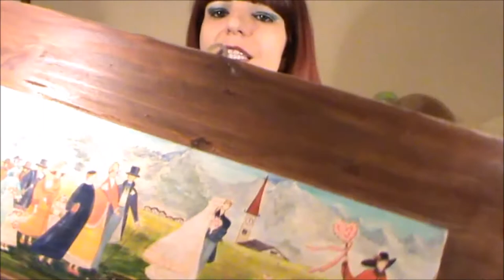I miei 10 complementi d'arredo preferiti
Gruppo FB: The Fashionist Girls